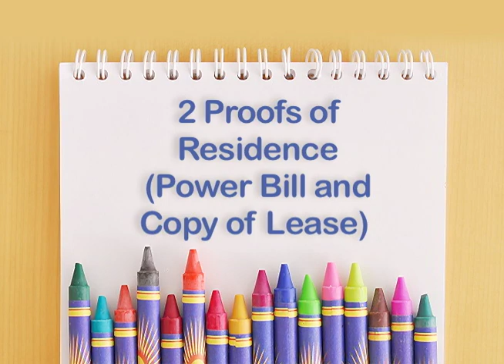Greenville County Schools' at-risk four year old kindergarten program.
Pre-register for Greenville County Schools' at-risk four year old kindergarten program.